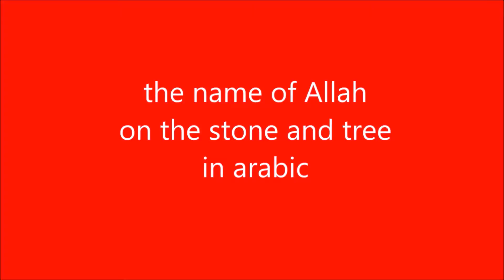ευρώπη αδελφός επέλεξε islam